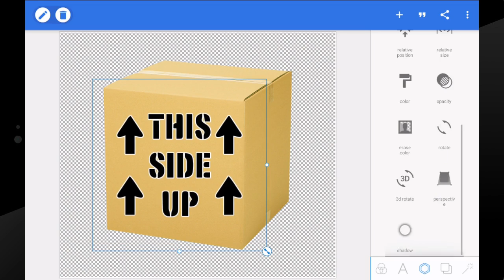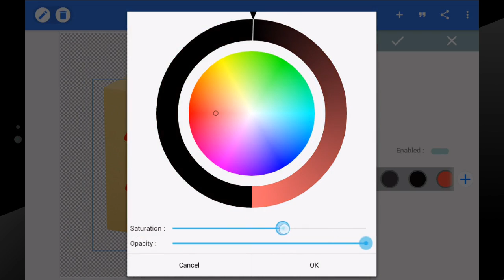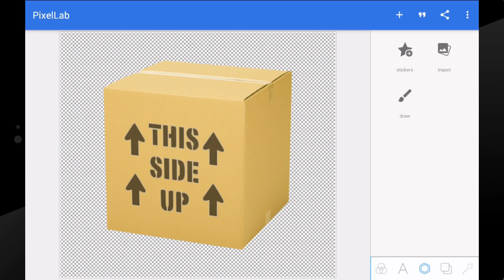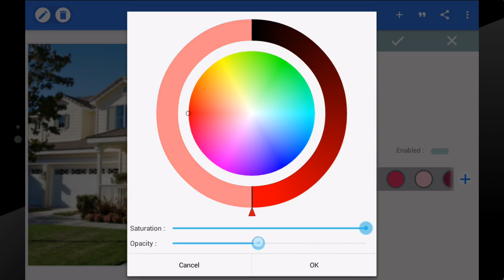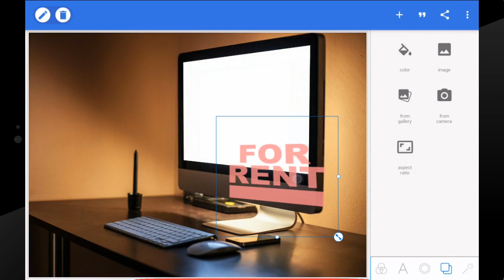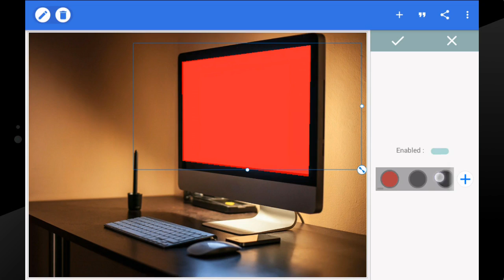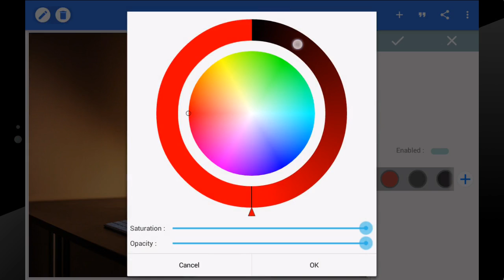PixelLab Tutrorials | 11-Adjusting image perspective (Warp) | image editing on android